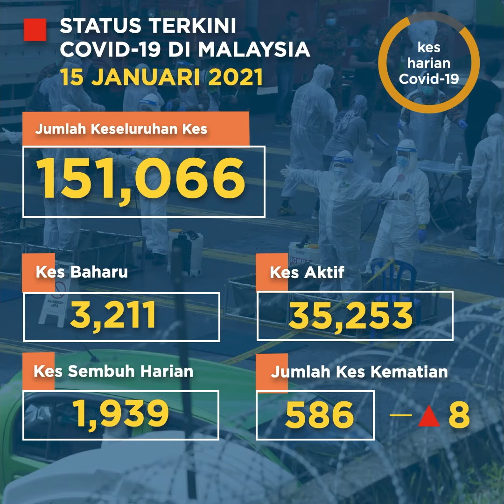15 Jan: Covid-19 dan rangkuman berita hari ini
One Minute News adalah rangkuman berita Jumaat, 15 Januari, 2021.